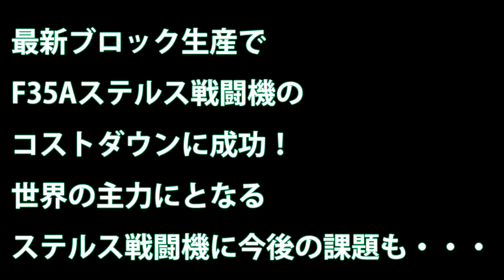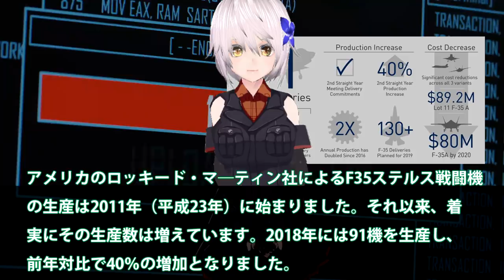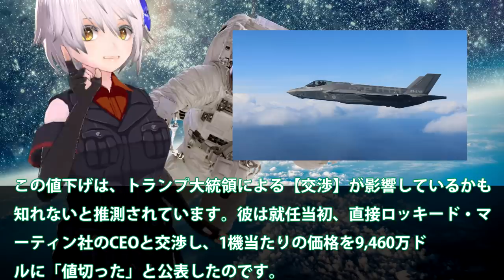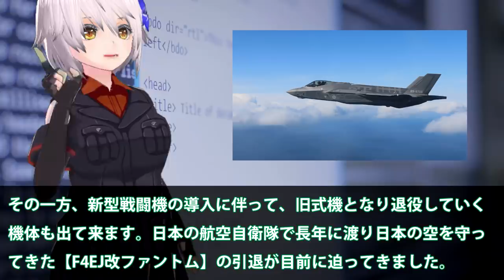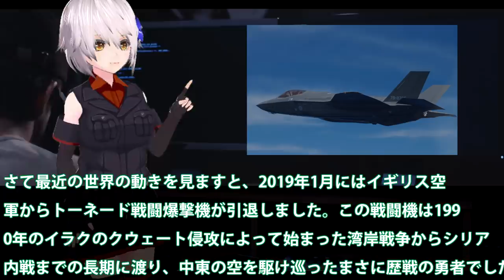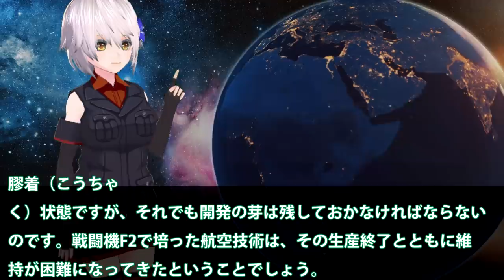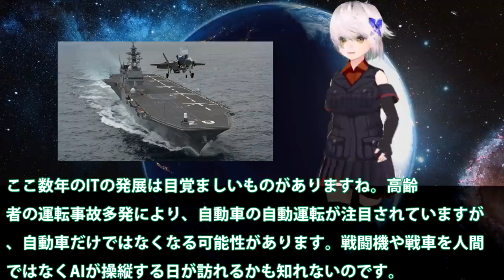最新ブロック生産でF35Aステルス戦闘機のコストダウンに成功！世界の主力にとなるステルス戦闘機に今後の課題も・・・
関連動画
【1機2000億円】世界一高価な飛行機&quot;B-2スピリット&quot;ステルス爆撃機

引用・転載「出典：海上自衛隊ホームページ」
引用・転載「出典：航空自衛隊ホームページ」
引用・転載「出典：陸上自衛隊ホームページ」

世界最強ステルス戦闘機F22ラプター　空の支配者の実力【日本軍事情報】
【韓国の反応】米国が日本にF35の機密を開示！世界最強ステルス戦闘機の共同開発前提
【GTA5】F-4戦闘機で空戦する！航空自衛隊がロスサントスにやってきた！F-35ステルス戦闘機も登場！自衛隊MOD【ほぅ】
【航空自衛隊】F-35豹変！ビーストモードは通常の4倍の兵装搭載量が可能に！攻撃的な完全作戦能力獲得！